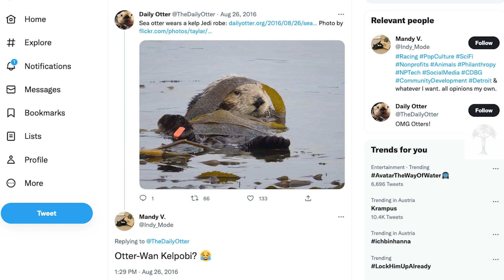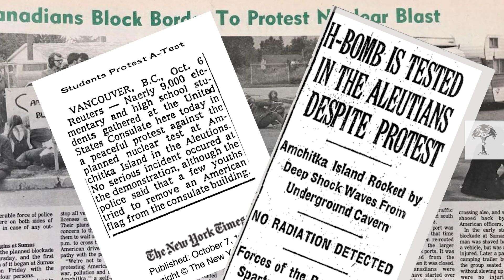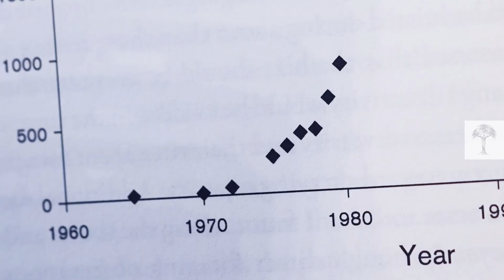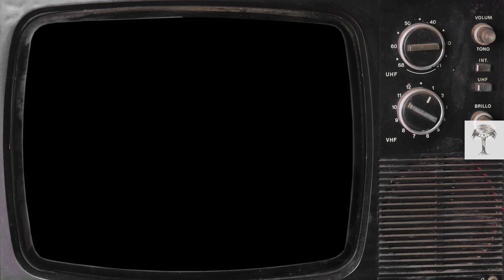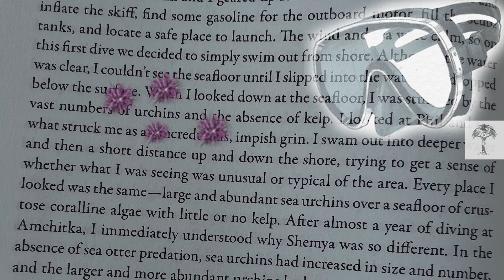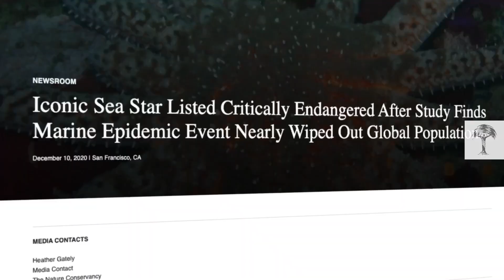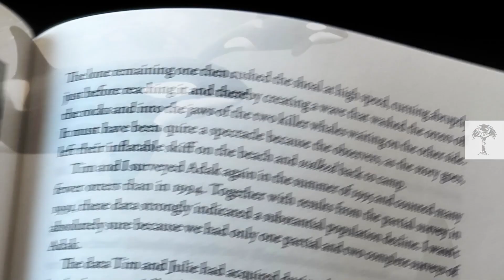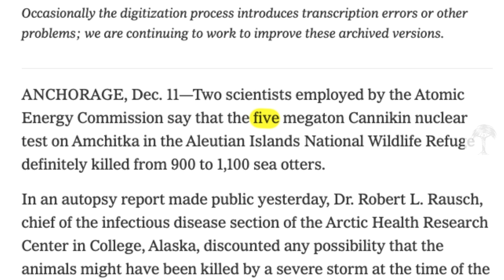How Sea Otters Defend CO2 Absorbing Kelp Forests I Climate Heroes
Sea otters are super-cute, but did you know these furry marine mammals are also climateheroes? As a keystone species at the top of a trophic cascade, they help protect sea kelp forests that are major absorbers of C02. Historically, sea otters have had a tough time. The fur trade wiped out 99% of the species in their North Pacific range. Then, in the 1970s, a major habitat, Alaska’s Amchitka Island, was almost completely destroyed. Find out what links nuclear bombs, sea urchins, kelp and otters in a little-known underwater world.

🔗 Sources:
"Serendipity An Ecologist's Quest to Understand Nature", James Estes, University of California Press;

"Sea otters and their role in the kelp forest", National Geographic;

"Do trophic cascades affect the storage and flux of atmospheric carbon? ", Wilmers, C. C., Estes, J. A., Edwards, M., Laidre, K. L. and Konar, B. (2012), An analysis of sea otters and kelp forests. Frontiers in Ecology and the Environment, 10: 409–415. doi:10.1890/110176

"UCSC study shows how urchin-loving otters can help fight global

"Behavioral responses across a mosaic of ecosystem states restructure a sea otter–urchin trophic cascade", Joshua G. Smith et al

🔗 Footage Sources
Historic:
POND5
Reuters
National Archives

Protest:
Reuters
Alamy
Greenpeace Media Archive
New York Times Timemachine

Sea Otter, Orcas, Kelp etc.
Terra Mater Studios
POND5